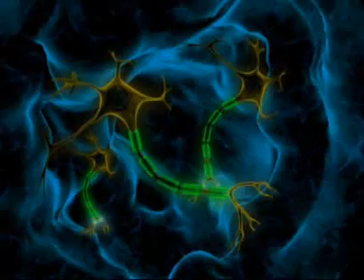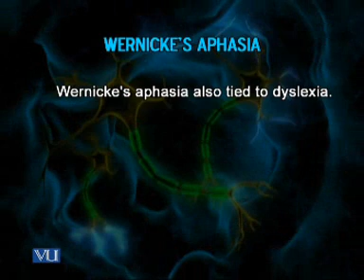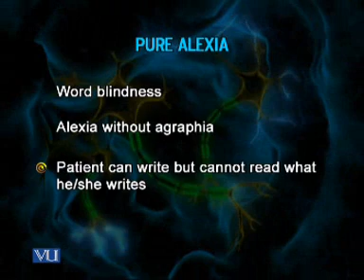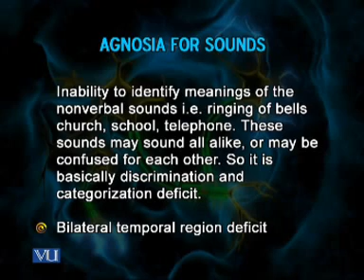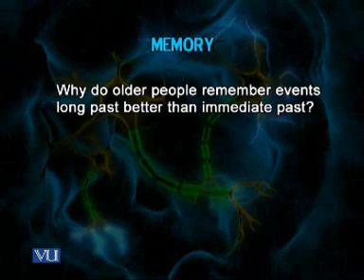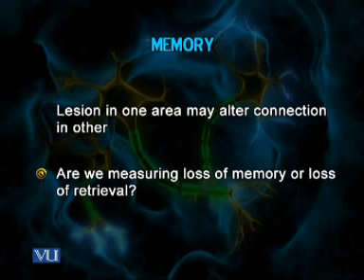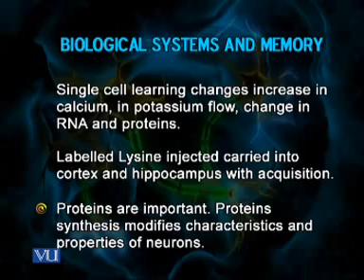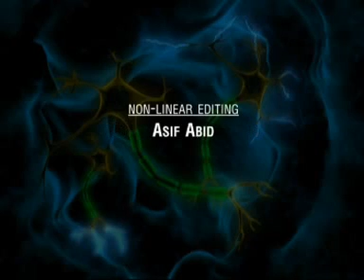PSY610_Lecture43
PSY610 Neurological Bases of Behavior